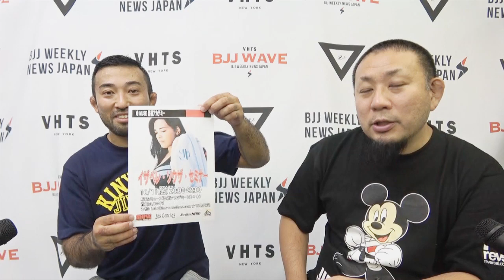【動画版】BJJ-WAVE ゲスト：マルコス・ナカムラ